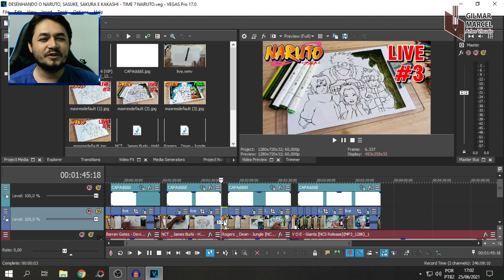DESENHANDO O NARUTO, SASUKE, SAKURA E KAKASHI - Time 7 Naruto Clássico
Chegou a sua chance de aprender a desenhar de vez!!